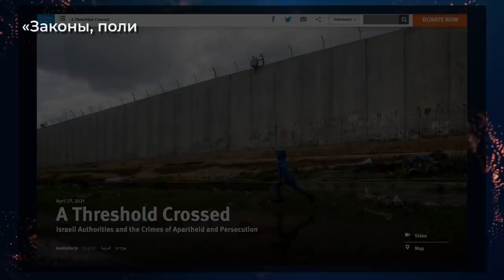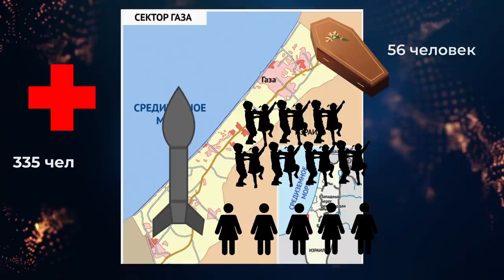Кому выгодно обострение в Израиле и Палестине? Встреча Путина и Байдена — Международная панорама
10 мая в Иерусалиме произошли столкновения между палестинскими демонстрантами и израильской полицией. Стычки стали самыми ожесточенными за последние несколько лет. Пострадали 700 палестинцев и несколько израильтян. Палестинская группировка ХАМАС потребовала убрать полицию, а когда ультиматум не был выполнен, начала обстреливать города юга Израиля со стороны сектора Газа. Тем временем, в американо-российских отношениях идёт постепенная подготовка к вероятным переговорам президентов двух стран. Ещё одним событием, без преувеличения потрясшим всё постсоветское пространство, стал «школьный расстрел» в Казани. Тем временем, на протяжении последних двух недель, в Колумбии проходят протесты против инициированной правительством налоговой реформы, суть которой заключается в повышении налогов для рядовых граждан.